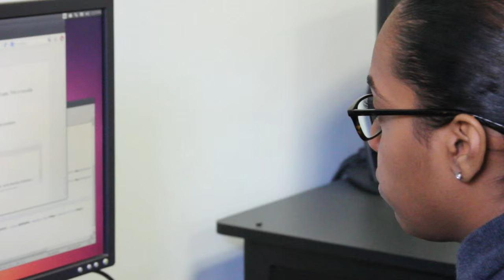Meet a Computer Information Systems Major: Denise Bernard